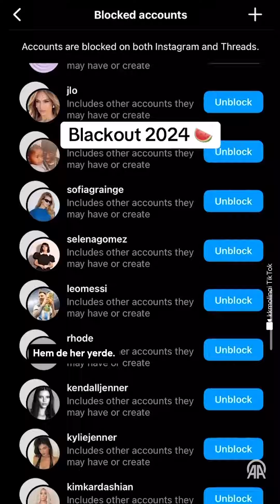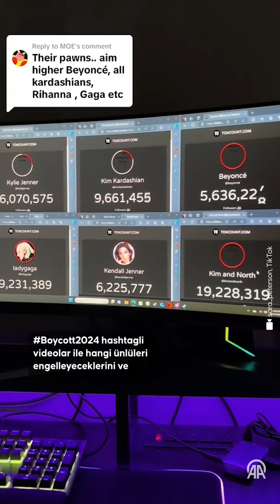MİLYONLARCA KİŞİ O ÜNLÜLERİ SOSYAL MEDYADA ENGELLİYOR! Blockout Hareketi ve Met Gala nedir?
Milyonlarca kişi ünlüleri sosyal medyadan neden engellemeye başladı? Geçtiğimiz günlerde düzenlenen Met Gala'nın ardından, dünyaca ünlü isimlere karşı başlatılan Blockout 2024 hareketi nedir?Milyonlarca insan, ünlüleri sosyal medyada neden engelliyor, neye tepki gösteriyor?
Magazin haberlerinde de geniş yer bulun ve moda dünyasında çok konuşulan Met Gala ne anlama geliyor?
Anadolu Ajansı Muhabiri Zehra Türkaslan detayları aktararak analiz etti.

Eskişehir'den dünyaya... Gerçek haberin peşinde...